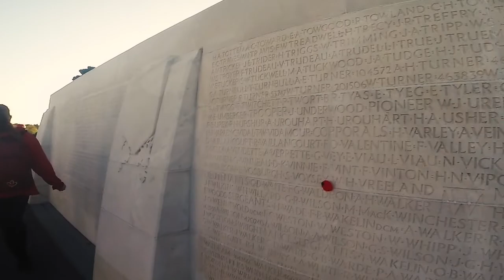Europe 2017 (Vimy 100)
Traveled to Amsterdam, France, and London with some great people for the 100th anniversary of Vimy Ridge.

(Songs: Weezer - Feels Like Summer & The Maine - Another Night On Mars)

(Change setting to 720p)